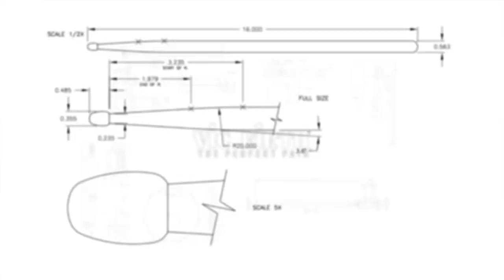WGI 2018: Dartmouth High School - IN THE LOT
Vic Firth presents DARTMOUTH HIGH SCHOOL - the 2018 WGI SILVER MEDALIST Scholastic World ensemble IN THE LOT!